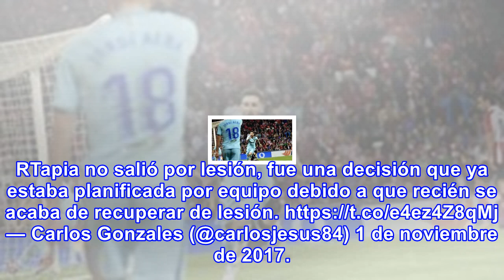Perú vs. nueva zelanda: renato tapia alarmó a todos al salir cambiado en partido por champions leag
Perú vs. nueva zelanda: renato tapia alarmó a todos al salir cambiado en partido por champions league
Renato Tapia tuvo que dejar la cancha a los 72' en pleno partido del Feyenoord ante el Shakhtar por la Champions League. Renato Tapia se recuperó de su lesión y regresó a lo grande: nada más y nada menos que en un partido por la Champions League. Sin embargo, en pleno partido del Feyenoord ante el S...